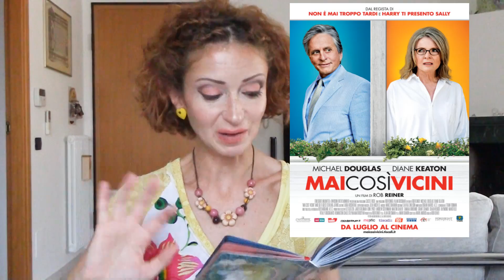Ce n'è per tutti i mesi✿ I preferiti di Luglio/Agosto 2015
A luglio non avevo registrato il consueto video dei preferiti e quindi ho deciso di fare un unico video che comprende anche quelli di agosto.